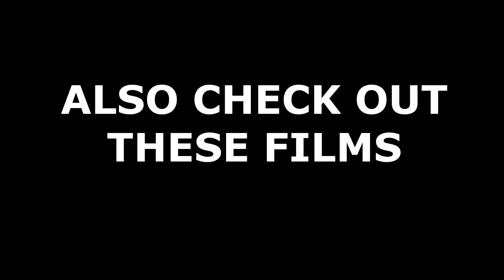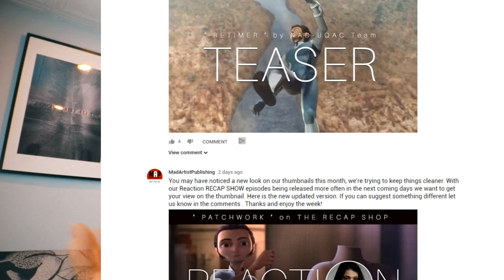TRAILER | Dark CGI Thriller ** TROPICO EP.4 ** 3D Animated Short Film by Marco Pavone [PG14+]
[PG14+] Trailer for TROPICO Episode 4 - HOMBRES MANDRILL. This Exclusive 12 episode Dark Thriller Adventure series is a CGI Animated Short Series created by Marco Pavone. Tune in every weekend for a new episode.

EPISODE 4 SYNOPSIS: Hombre mandrill tribe recruits new members, asking them to do an initiation rite.

Episode 5: HALLUCINOGENIC MUSHROOMS -

SERIES SYNOPSIS: In a future wild world, where forests have engulfed the cities, the survivors have become primitives. Men are organized in small tribes. But the most ruthless and bloodthirsty inhabitant of the Great South is Vic, a nine year old kid, that lives alone with old grandpa on the tree. The primitives speak a strange language, composed by a very simple grammar. They are therefore devoid of moral scruples, and murder is a simple option for them. Hidden among these primitive men, however, lives an impostor, a mysterious man coming from the civilization, named Sancez, who has been sent there to accomplish a mission. The story is ispired by Darwin and Freud philosophy. ***This cartoon isn't for children***

TROPICO EP.3 ASIA IS ALONE (2019) Thriller, Adventure, PG14A

FILM CREDITS: Marco Pavone (writer, director, producer), Alfonso Vitali (executive producer, Animation supervisor), Elio Scarponi (executive producer, artistic supervisor), Luna (musician)

If your film meets our criteria, your film will be showcased on our channels, may be asked to be interviewed about your film and featured in our Digital and Printed Film Reference Books sold on Amazon, Borders and other stores. Whether you're an independent film maker, animator, or a Film / VFX / CGI Animation school. We're putting you on the MAP.